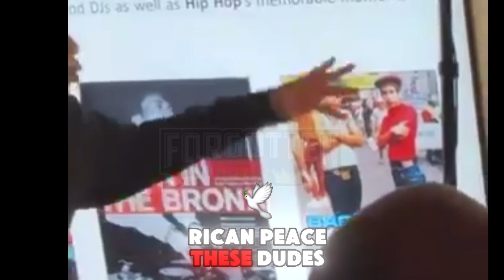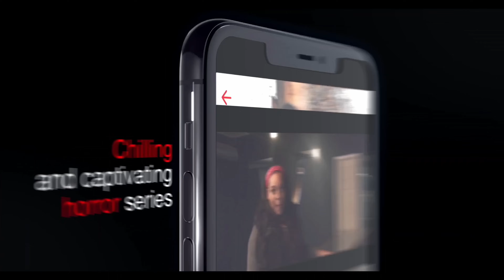Lord Jamar RESPONDS To Krs-One Claims That Puerto Ricans & Jamaicans Help Invent Hip-Hop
Legendary Emcee Lord Jamar Refutes Krs-One Claims That Puerto Ricans & Jamaicans Help Invent Hip-Hop